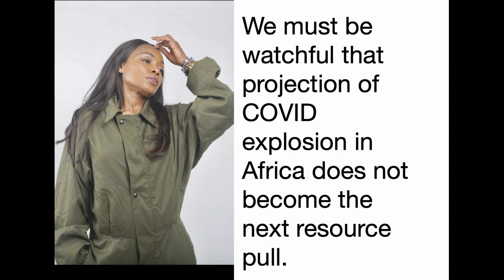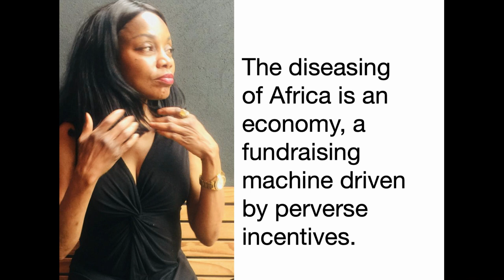Diseasing Africa Why COVID Worst Case Expected Africa